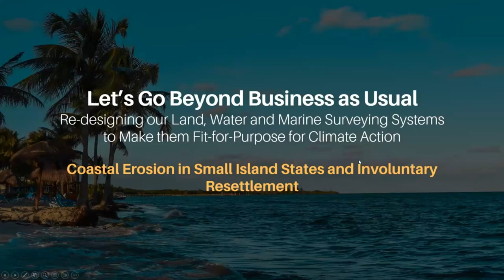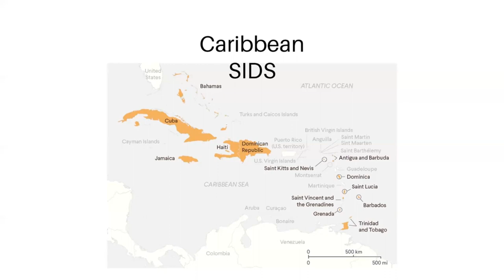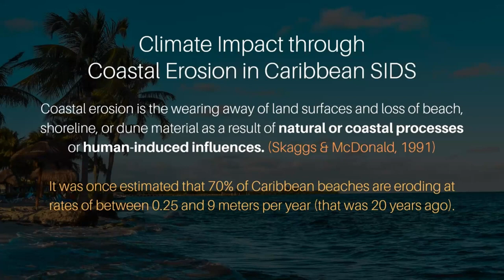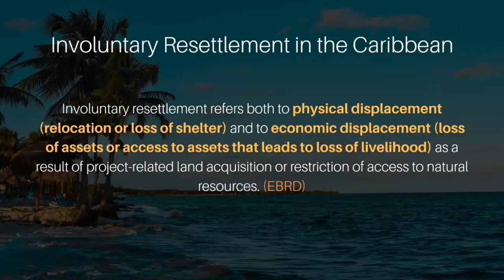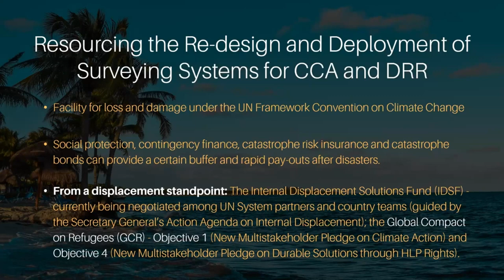Dr Jamal Browne - Coastal erosion in small island states and involuntary resettlement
In this second webinar in the FIG Climate Compass Task Force 'Conversations and Consultations' series, we progress the latest thinking on climate resilience and fit-for-purpose surveying for land, water and marine.

Dr Jamal Browne speaks about coastal erosion in small island states and involuntary resettlement. He is the Global Focal Point for Housing, Land and Property in the UN Refugee Agency (UNHCR), and has worked on disaster risk reduction in the Caribbean.